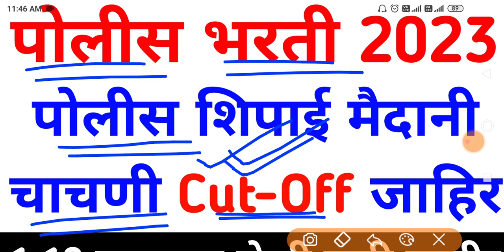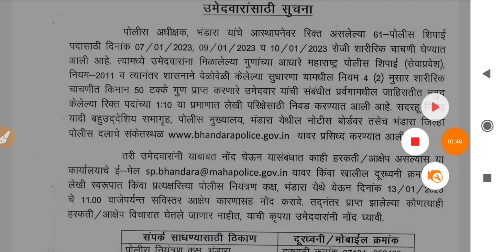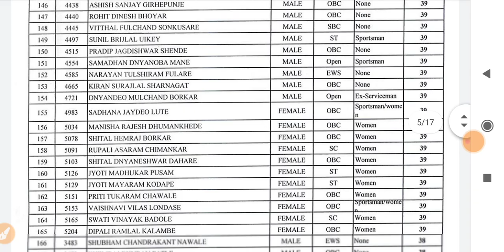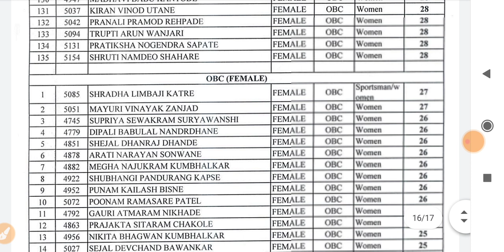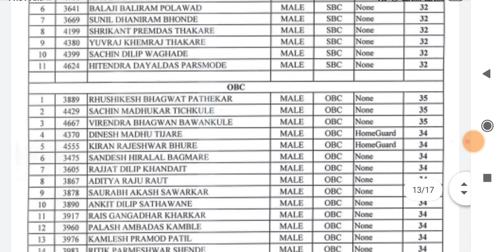police bharti new update maharashtra | police bharti 2022